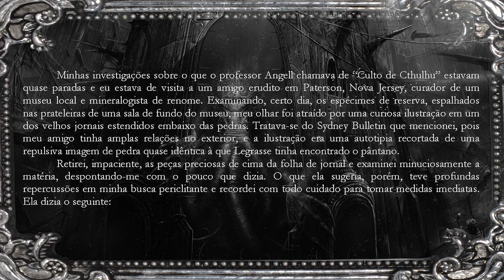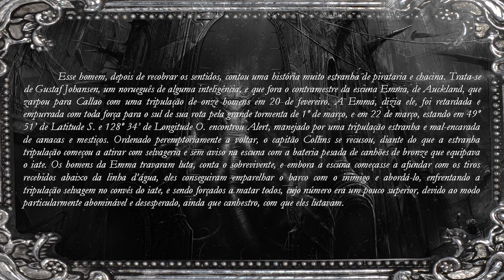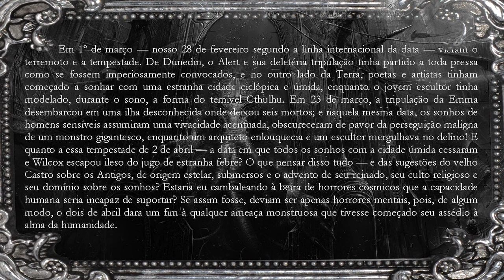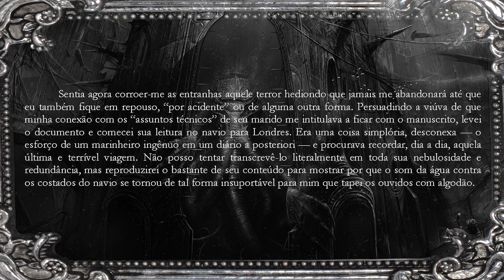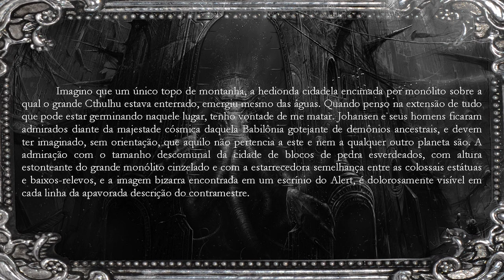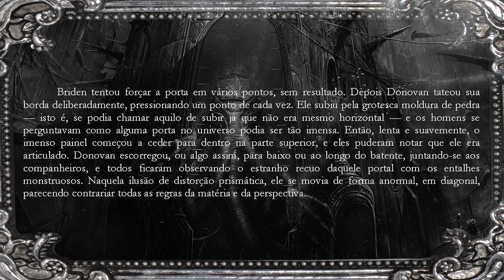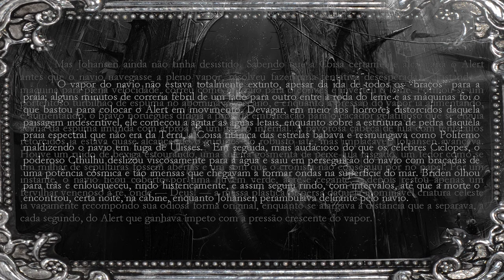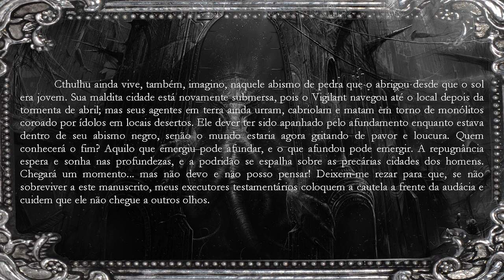Conto Narrado: O Chamado de Cthulhu de H. P. Lovecraft - Capitulo 3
Terceiro e Ultimo capitulo narrado do livro "O Chamado de Cthulhu" de HP Lovecraft da nova serie "Literatura Internacional para Nerds". Em Portugues. Livros em Audio.